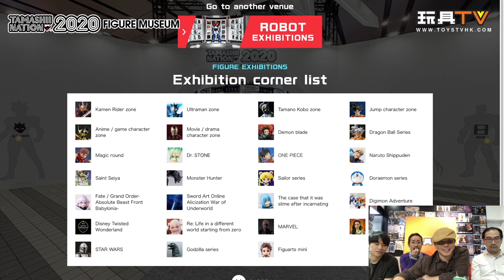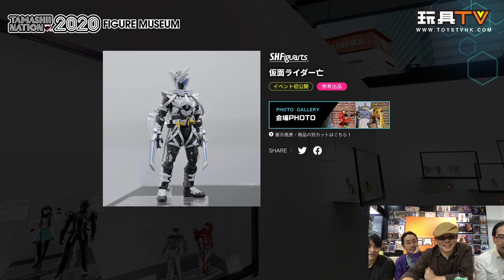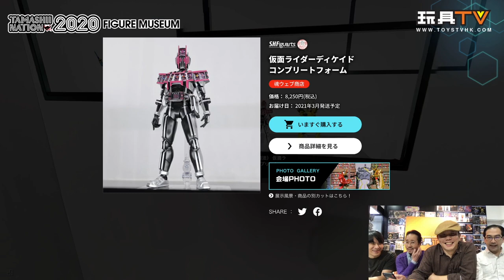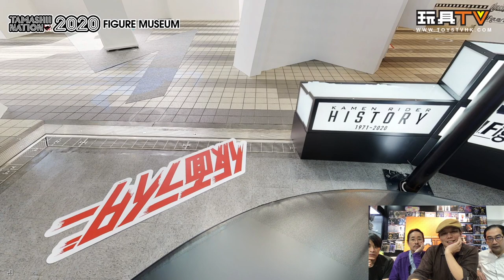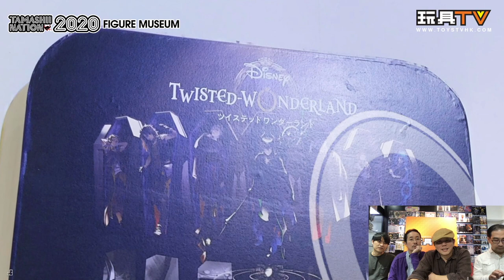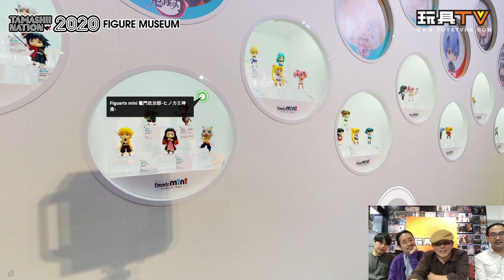TAMASHII NATION 2020 Figure Museum 網上導覽 P5 (Kamenrider, Avengers, Starwars, Monterhunter 篇）Toystv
Production: TOYSTV Production Team
Program host/Guest:  嘉, DMS, WALKERMACHINE, Toyswalker-Dick.Po, Bryan Lo
Produced by: Bryan Lo, Dick.Po